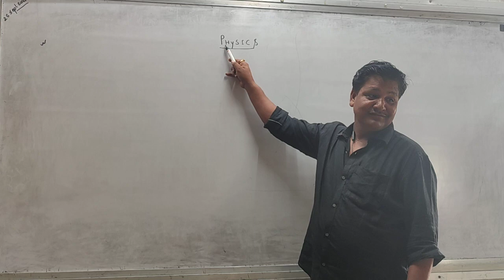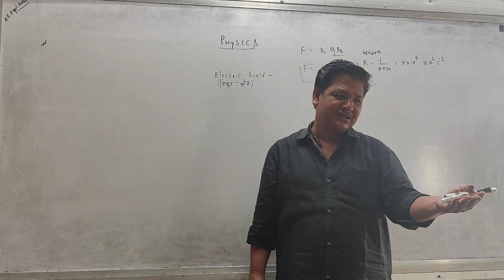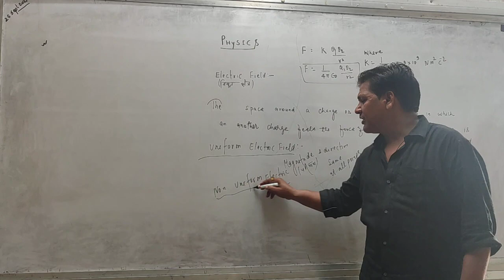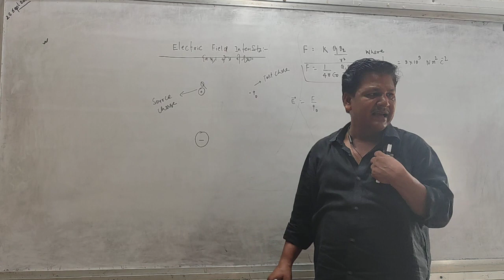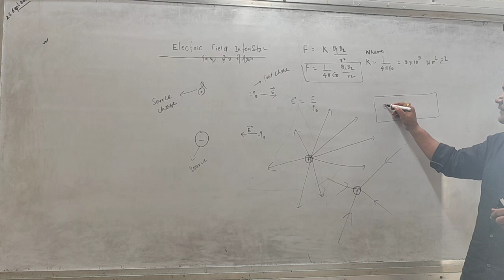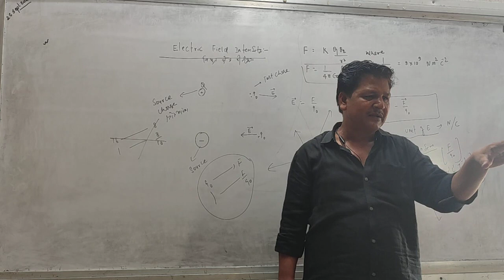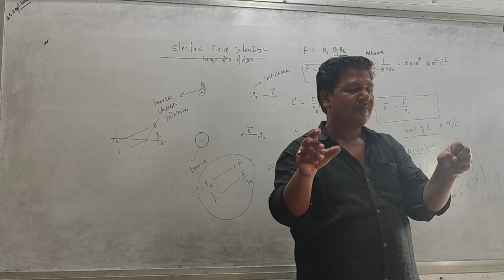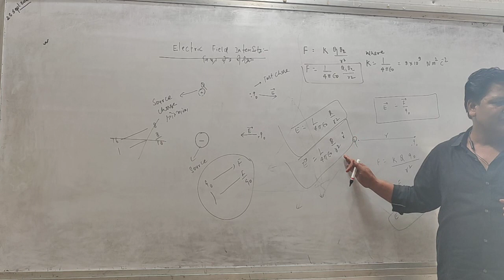Electric field and Electric field intensity Class 12 Physics in Hindi, Concept of Electric field